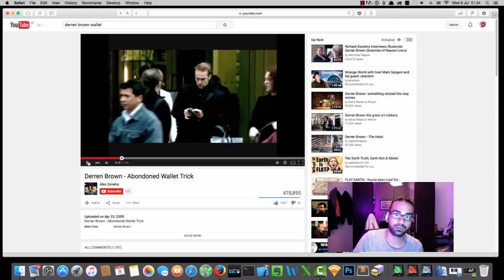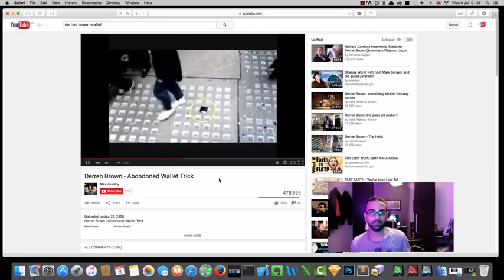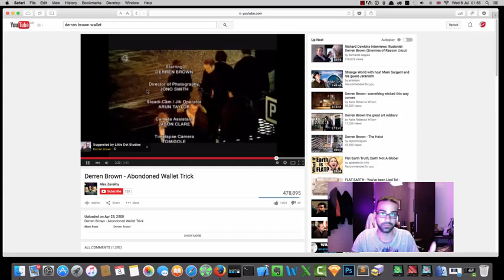Comment ils nous cachent la vérité (la Terre plate et le reste)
Fascinante petite démonstration de la facilité avec laquelle on peut nous manipuler. Il suffit d'un peu de craie, et voilà!

Imaginez un peu la difficulté pour déprogrammer face à des techniques aussi simples et efficaces, et qui le sont d'autant plus qu'elles passent inaperçues!

!!ALL CREDITS TO Insanity is Sanity, NOT ME!!